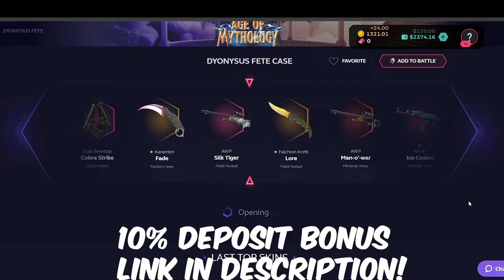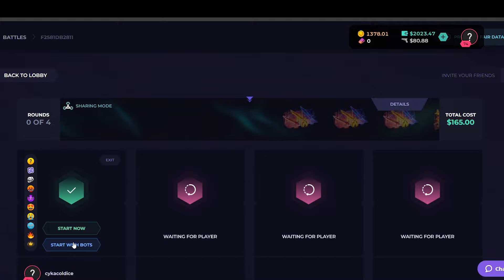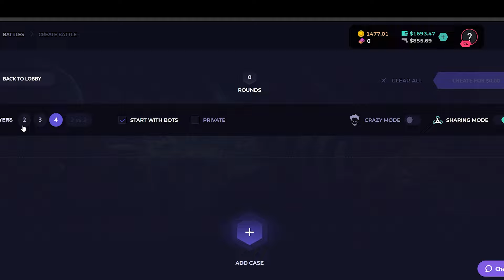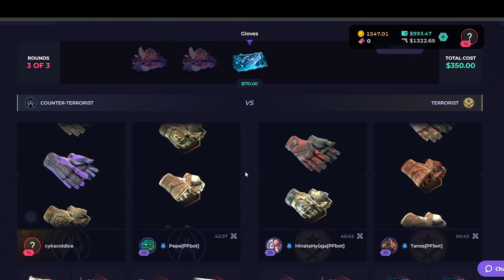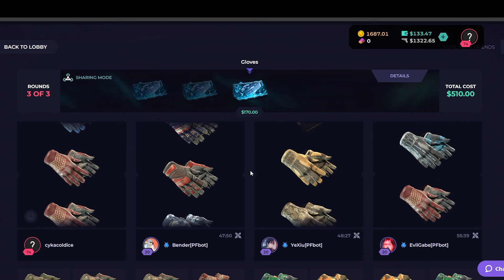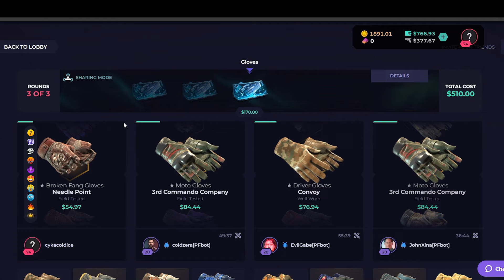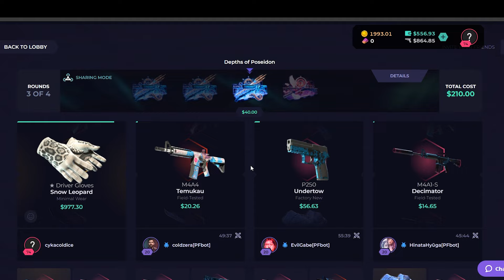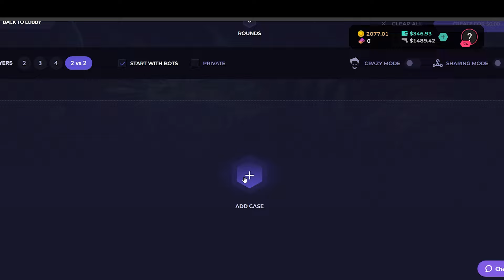WE UNBOXED SO MANY INSANE KNIVES... (SkinClub Case Opening)